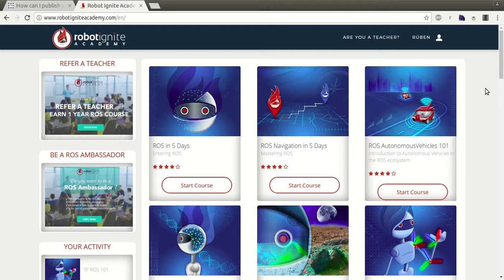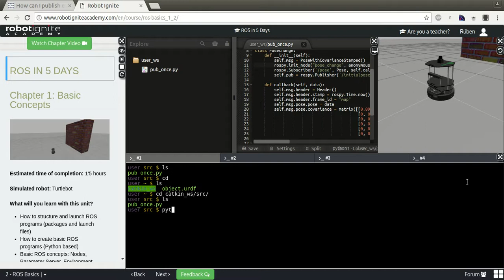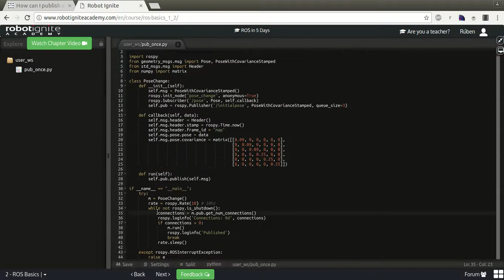[ROS Q&A] 015 - How to publish exactly once on a topic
There are many scenarios where we may need to publish a message on a ROS Topic only once.

In this video we show you how to do this.

If you want to check the real question that we solve, check the following

Want to learn ROS really FAST and master the latest Robotics topics?
:: Visit Robot Ignite Academy, the online Academy that teaches you ROS really FAST, from beginner to master, using only a web browser
Robot Ignite Academy is an integrated ROS learning platform which contains a series of online ROS tutorials tied to online simulations, giving you the tools and knowledge to understand and create any ROS based robotics development.

Are you a ROS expert and want to develop FAST your next ROS project?

:: Then, use the ROS Development Studio (RDS) for your next project
With the ROS Development Studio, you will be able to:
- Develop ROS programs for robots in a faster way, with an already setup IDE environment that includes autocomplete.
- Test the programs in real time on the provided simulated robots. Use the provided simulations or upload your own. Quickly see the results of your programming.
- Debug using graphical ROS tools.
- Test what you have developed on RDS in the real robot (if you have it :wink:
all of these are using ONLY a web browser without any installation and not limited by any operating system. DEVELOP FOR ROS USING WINDOWS, LINUX OR OSX.